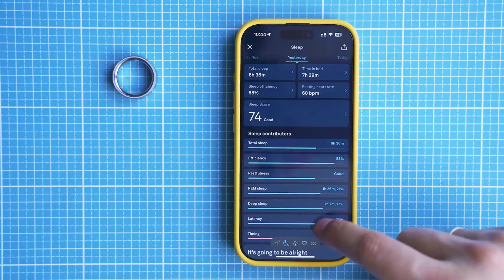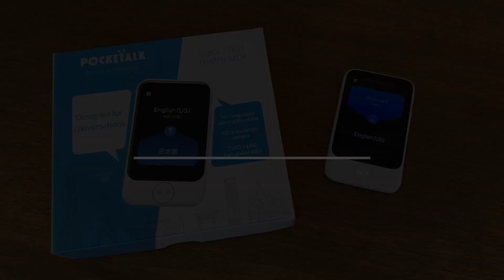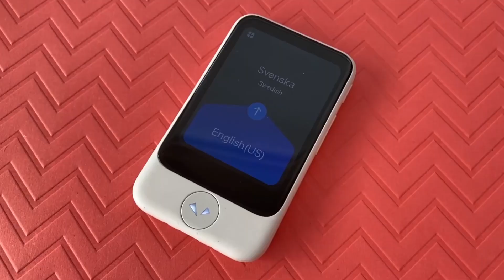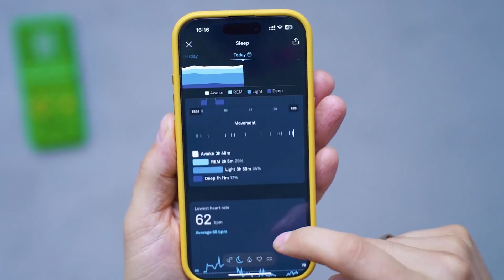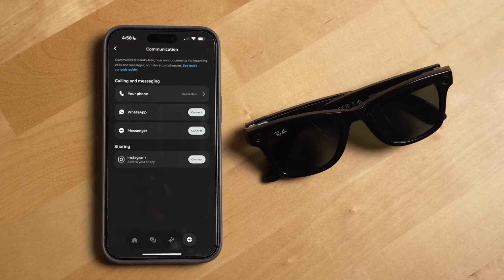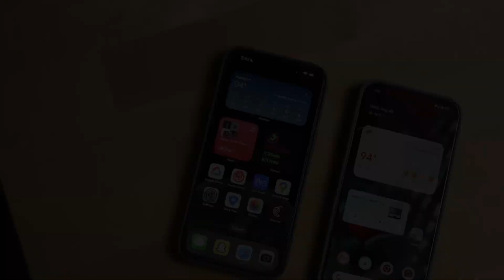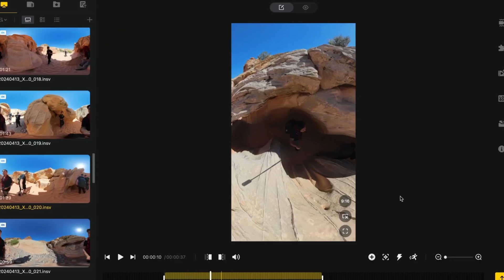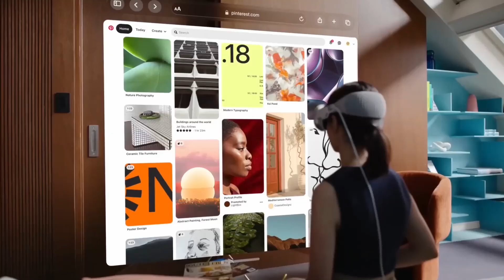Top 10 Smart Home Innovations Enhancing Modern Living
The future of home living is here! Smart home technology is revolutionizing the way we live, making homes more convenient, efficient, and secure. In this video, we explore the Top 10 Smart Home Innovations that are transforming modern living—featuring cutting-edge AI, automation, and energy-saving solutions!

🔌 Featured Smart Home Innovations:
🏡 AI-Powered Voice Assistants – Control your home with just your voice (Alexa, Google Assistant, Siri)
🔒 Smart Security Systems – Advanced cameras, smart locks, and facial recognition for ultimate safety
💡 Smart Lighting – Adaptive lighting that changes based on your mood and routine
🌡 Smart Thermostats – Energy-efficient climate control that learns your preferences
📺 AI-Integrated Smart TVs – Personalized entertainment with voice commands and automation
🍳 Smart Kitchen Appliances – Wi-Fi-enabled ovens, refrigerators, and coffee makers for effortless cooking
🚗 Smart EV Chargers – Optimize home charging for electric vehicles with intelligent scheduling
🛏 Smart Sleep Technology – High-tech beds and sleep trackers for a perfect night's rest
🧹 Robot Vacuums & Home Cleaning – AI-powered cleaning devices that keep your home spotless
🌱 Smart Home Gardening Systems – Automated indoor gardens for fresh herbs and vegetables

Which smart home innovation do you want in your home?